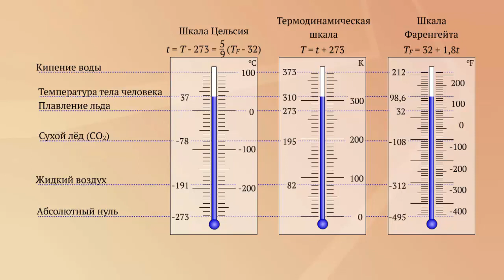Шкалы температур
Шкалы температур. Физика 10 класс

Сравниваются шкалы: Цельсия, термодинамическая, Фаренгейта.